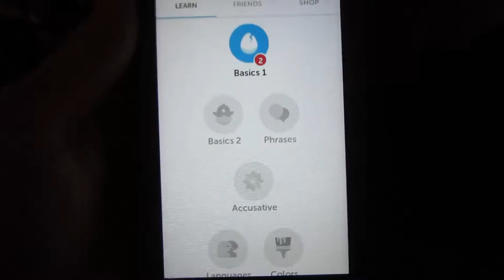I'm Learning Esperanto - Vlog 532 - 1/26/2016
This is a thing.